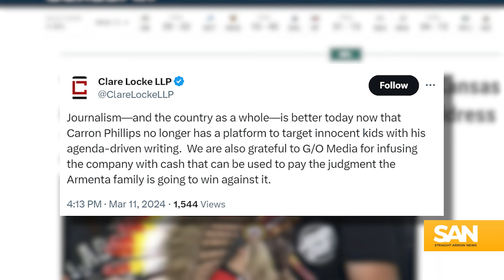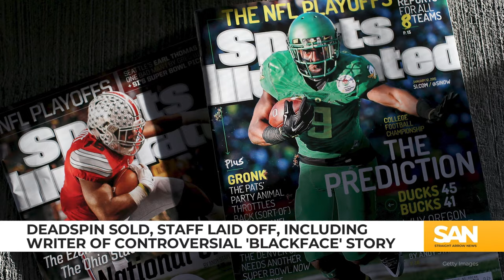US sports website Deadspin sold to European company, entire staff laid off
The sports website “Deadspin” has been sold to European startup firm Lineup Publishing, with its entire staff cut in the process. Deadspin was recently criticized in the news for publishing a story portraying a Kansas City Chiefs fan in blackface. The parents of the child at the center of the controversy sued.